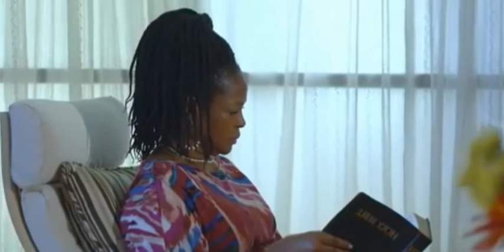La Marque Ou Le Nombre De La Bête - PART II